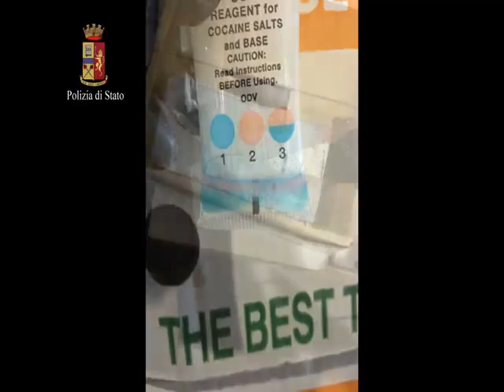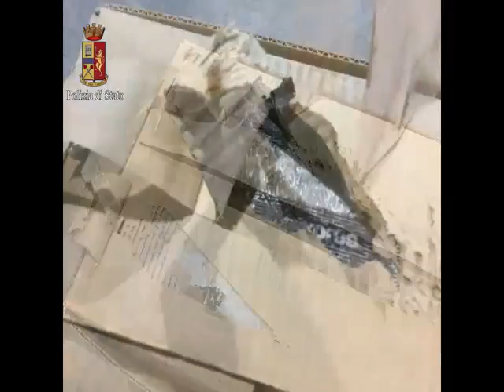'Ndrangheta, Operazione Columbus: 30 indagati per traffico internazionale di droga.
Operazione della Polizia e dell’FBI con 30 indagati per traffico internazionale di sostanze stupefacenti tra gli Stati Uniti e la Calabria.
Il nome in codice dell’operazione è “Columbus” . Il 12 ottobre scorso, infatti, giorno del Columbus Day, investigatori della Polizia italiana e dell’Fbi hanno atteso in un porto degli Stati Uniti il primo carico di cocaina. Proveniente dal Centro-America, la droga era destinata alla “piazza” di New York e a quelle europee. Broker del traffico, un incensurato calabrese, titolare di una pizzeria nel quartiere del Queens. Queste le parole del capo della Polizia Alessandro Pansa: “Ancora una volta gli splendidi investigatori della Polizia di Stato, lavorando insieme ai loro colleghi dell’FBI, hanno saputo colpire la ‘ndrangheta nella sua dimensione internazionale, caratteristica che fa di essa una delle più potenti organizzazioni criminali del mondo”.“Sotto la sapiente guida delle procure distrettuali di Reggio Calabria e di New York,” ha proseguito il prefetto Pansa, “ la Polizia di Stato ha continuato nell’attività di indagine che aveva già permesso di assestare un durissimo colpo alle cosche statunitensi nel febbraio 2014 con l’operazione denominata “new bridge”. “Le mie congratulazioni e i miei complimenti” ha concluso il capo della Polizia, “alle donne ed agli uomini della Polizia di Stato che continuano con il loro lavoro a garantire i più elevati standard di lotta al crimine organizzato”. Leggi l’articolo

Video di Polizia di Stato